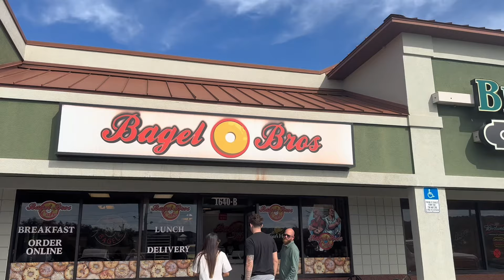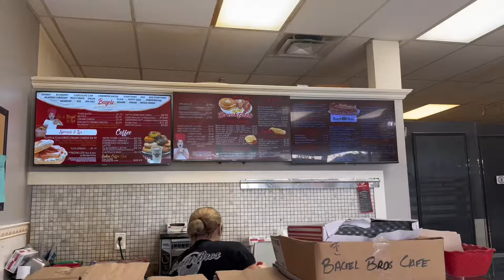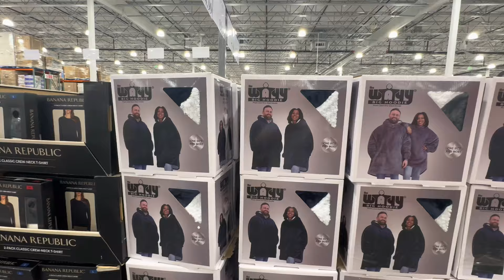Hang out with me on my day off 11/8/2024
Hey everyone! Tim and I are taking a break from our usual Disney adventures for a day off together. Join us as we head to Home Depot for some home essentials and then off to Costco for groceries and those irresistible samples.

Spending time with Tim and sharing these everyday moments is always fun. What are your must-buys at Costco or your favorite home improvement store?